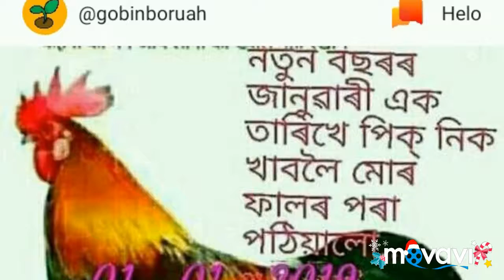new year 2019/ৱেল কাম ২০১৯/welcome 2019